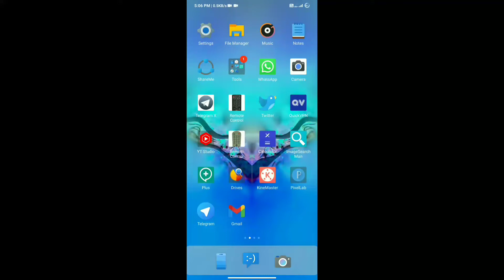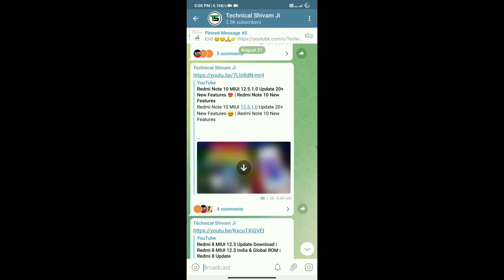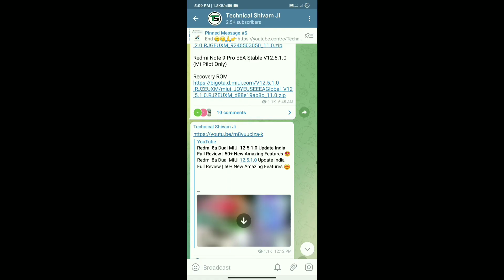[Confirm Date] Redmi 9 Power MIUI 12.5 With Android 11 Update Official India?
Hello friends eash video me hamne apko bataya hu ki Redmi 9 Power device ke liye MIUI 12.5 with Android 11 ka update India me kab tak aayega uashke bare me bataya hu puri jankari dya hu agar aap ko koi bhi problem hai to jarur comments kare